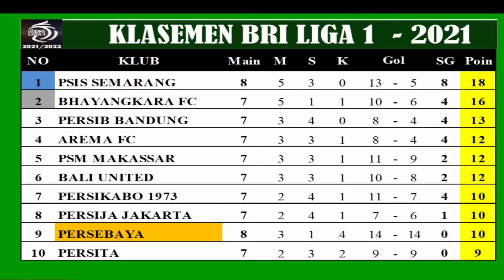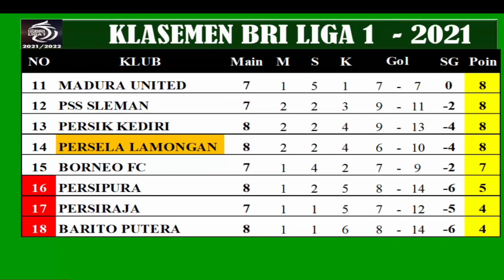PERSEBAYA VS PERSELA LAMONGAN (1-1) HIGHLIGHT BRI LIGA 1 KLASEMEN & TOPSKOR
Surabaya tak mampu meraih poin penuh usai imbang 1-1 lawan Persela Lamongan pada lanjutan BRI Liga 1 di stadion Maguwoharjo, Sleman, Kamis (21/10/2021). Gol Persebaya dicetak Ricky Kambuaya, sedangkan gol balasan Persela dicetak Ivan Carlos.

Hasil imbang ini membuat Persebaya bertahan di posisi kesembilan klasemen, sedangkan Persela tertahan di posisi ke-14.

Persebaya langsung mengambil inisiatif menyerangan sejak menit pertama pada lanjutan BRI Liga 1. Menit ke-10, Hambali melepas tembakan spekulasi tapi masih melebar dari gawang Persebaya.

Persebaya akhirnya berhasil mencetak gol di menit ke-12. Ricky Kambuaya mencetak gol dan membuat Persebaya unggul 1-0 usai manfaatkan umpan Marukawa.

Persela mendapatkan peluang emas lewat Ivan Carlos. Usai mengecoh Ramadhani kiper Persebaya, Ivan tak langsung menembak ke gawang di menit ke-16 sehingga gagal cetak gol.

Menit ke-29, Wison mencoba terobos pertahanan Persela dan melepas tembakan. Namun tembakannya bisa diblok.

Persela memanfaatkan kelemahan Persebaya di menit ke-35. Lewat serangan balik cepat, Ivan Carlos membuat skor jadi 1-1 usai mengecoh kiper Persebaya.

Beberapa detik sebelumnya, tembakan Wilson seperti masuk ke gawang Persela tapi dinyatakan tidak gol. Hingga babak pertama berakhir, skor 1-1 antara Persebaya melawan Persela masih bertahan.

Persebaya mencoba perbaiki permainan di babak kedua. Tiga pemain baru pun langsung diturunkan yaitu M Syaifuddin, Samsul Arif dan M Hidayat.

Marukawa mencoba buka peluang Persebaya dengan memberi umpan kepada Samsul Arif. Namun umpan silangnya gagal dimaksimalkan Samsul Arif pada menit ke-66.

Persebaya mendominasi serangan hingga menit ke-80. Namun masuknya Samsul Arif belum bisa dimaksimalkan rekan-rekannya yang lain di lini serang.

 Wilson nyaris membuat Persebaya unggul di menit ke-88. Namun tembakannya hasil umpan Maruzawa mengenai tiang atas gawang sehingga skor bertahan 1-1.

Hingga pertandingan berakhir hasil imbang 1-1 antara Persebaya melawan Persela bertahan.

Persebaya (4-3-3): A Ramadhani; A Setiawan, Alie Sesay, Satria/Syaifuddin (46); M Slamet, R Kambuaya, H Tolib/M Hidayat (55); M Supriadi/Samsul Arif (55), Wilson, T Marukawa

Persela (4-1-4-1): Kuswanto; Yusman, Zaenuri, Demerson, S Ferizal; Ahmad Bustomi; M Risaldi, Zolang/Muliadi (73), Jabar, Abiyoso; Ivan Carlos/Ryuji Utomo (73)